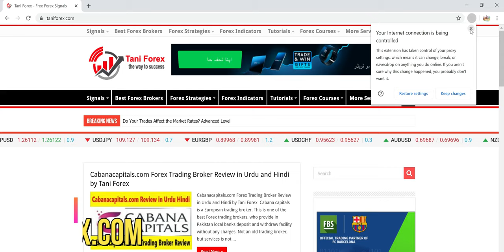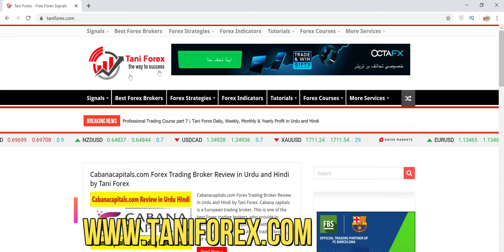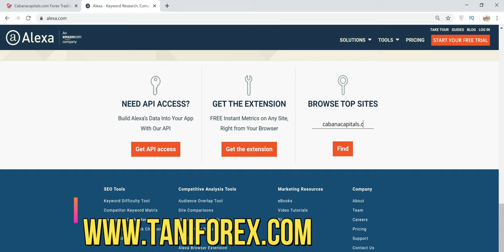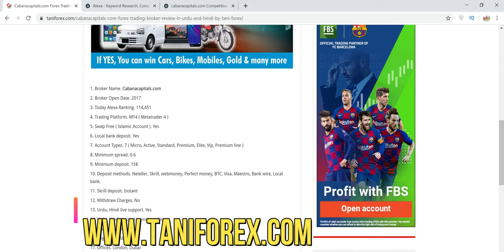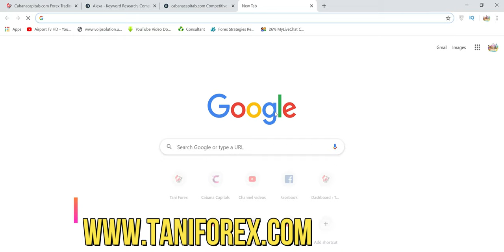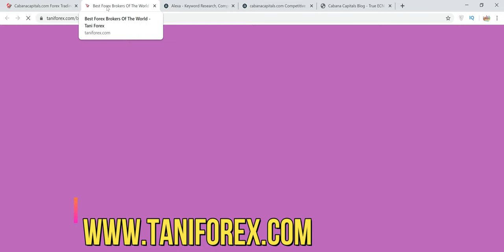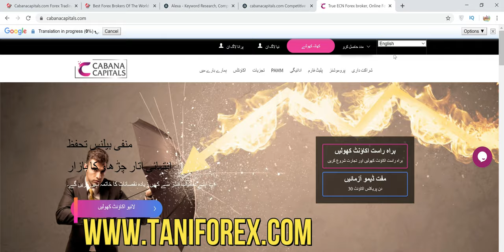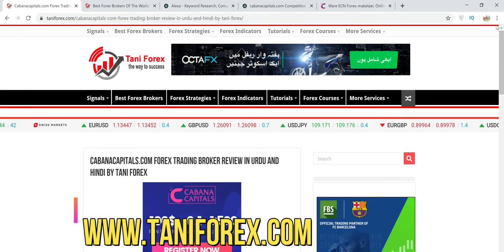40 Secret points of Cabanacapitals | Cabanacapitals.com Trading Broker Review Tani Forex Urdu Hindi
Cabanacapitals.com is an international Forex trading broker. In this trading special tutorial 40 secrets points of Cabana capitals trading broker. Full reviews in Urdu and Hindi languages. Information about Cabanacapitals trading broker bonus, Dubai and London Offices and Regulation. More information about Cabana deposit, withdrawl method, live analytics , contact number and education in this video. how to open cabanacapitals broker account in Tani Group? you can get answer of this question in this trading tutorial. All information in this cabanacapitals.com trading broker Pakistan, India and Bangladesh in Urdu and Hindi by Tani Forex. For more information about 40 secrets points of cabana capital broker must